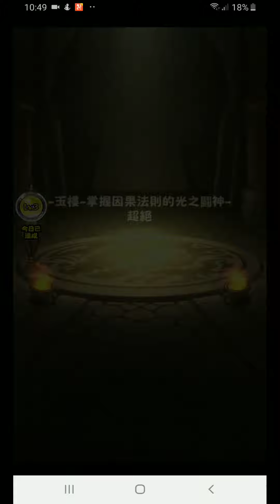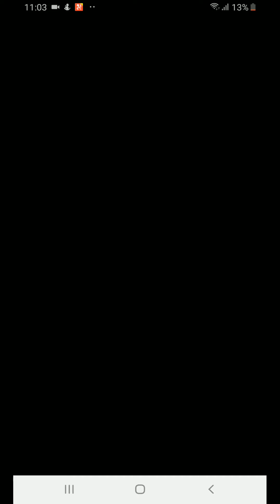【モンスト】16日に来る新超絶(女媧)改めて使ってみました♪アビはレアだよ！！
そこまで強くは無いけど重力ブロックの貫通ってだけでありだと思いますヽ(*´∀｀)ノ日本では運極目指して頑張ります(*´ч ` *)